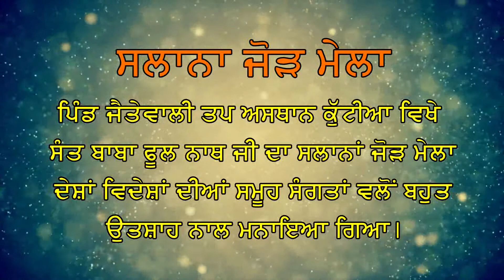Sant Baba Phool Nath Ji Jor Mela Smagam Kutiya Sahib Jetewali (JAL) 29.06.2018